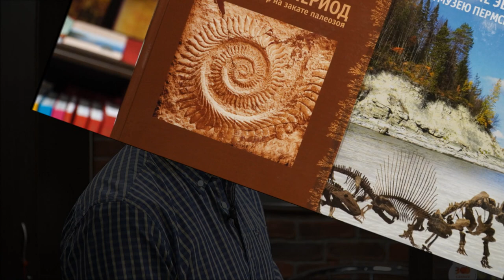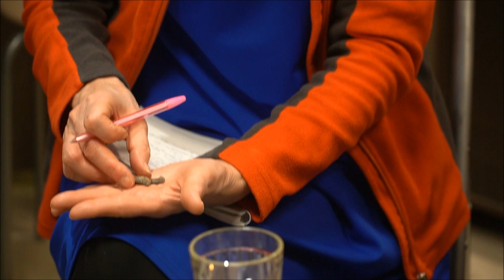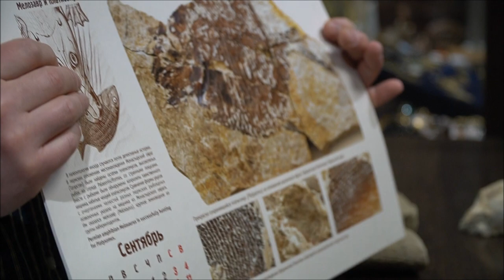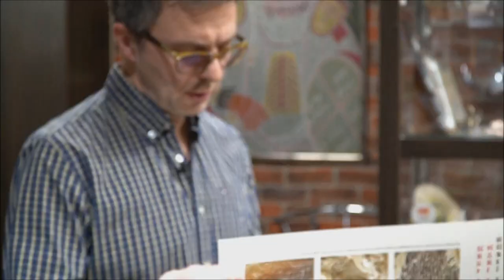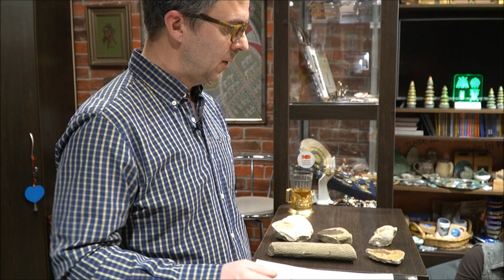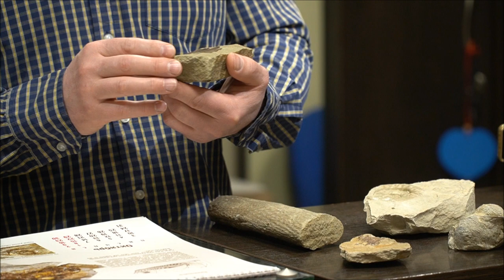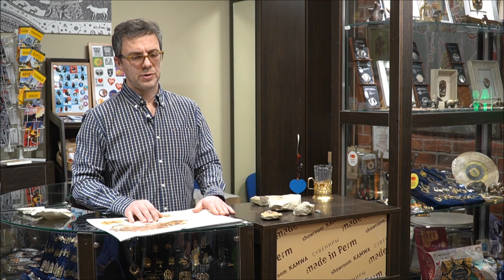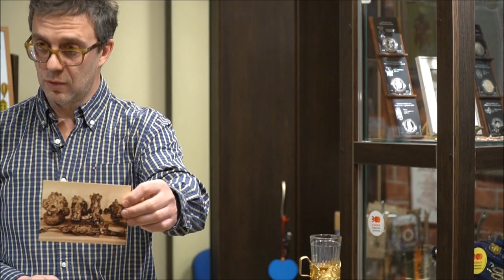Пермский период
Видеоверсия встречи с Константином Добрянских в шоуруме KAMWA.
Разговор посвящен пермскому геологическому периоду, флоре и фауне 270 млн лет назад, окаменелостям, которые можно найти по берегам рек в Пермском крае.
С предметами можно познакомиться в шоуруме KAMWA